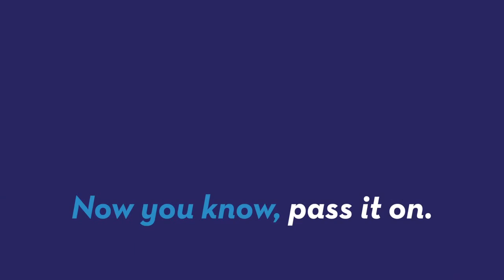Effective Power text prank causes iPhones to crash